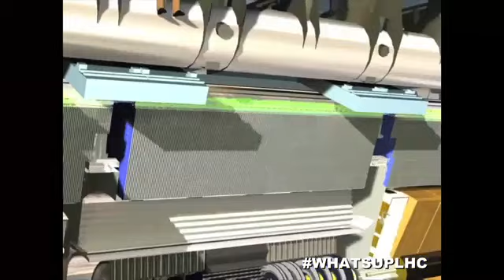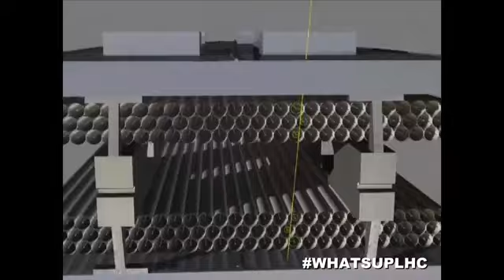Facebook live: Spring awakening for the ATLAS experiment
On 19 April 2017, we were live from the ATLAS control room. Watch this video to hear about what our scientists did during the 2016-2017 winter shutdown and what the plan is for 2017.